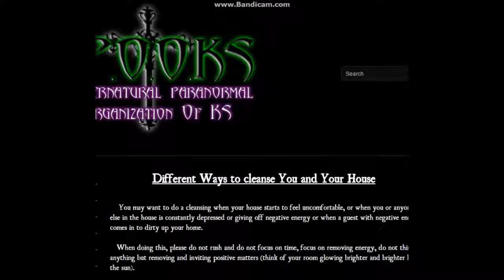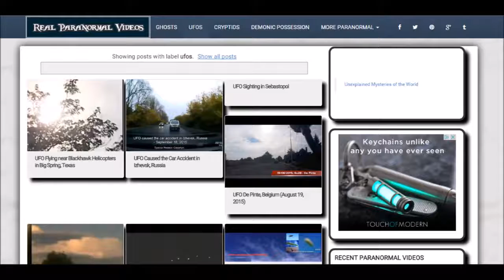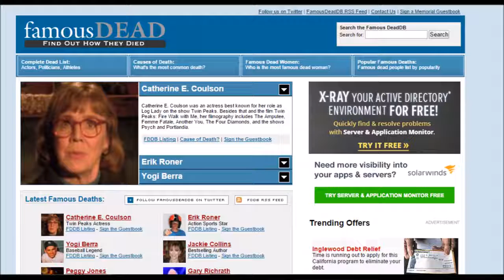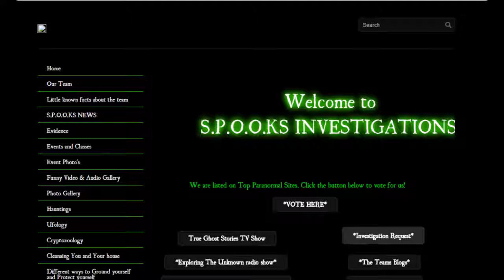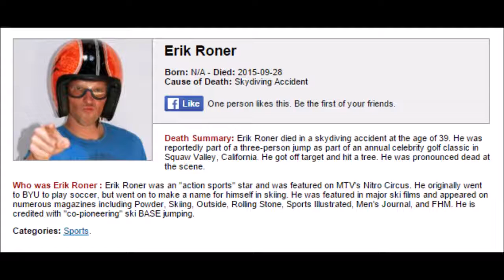WEBSITES ON THE CLEARNET EP.7 / 1080P / creepy,shocking,disturbing & interesting sites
On this channel we cover much more than just the DEEP WEB!. We also dive into the WIERD,CREEPY,DISTURBING,SHOCKING and sometimes FUNNY parts .